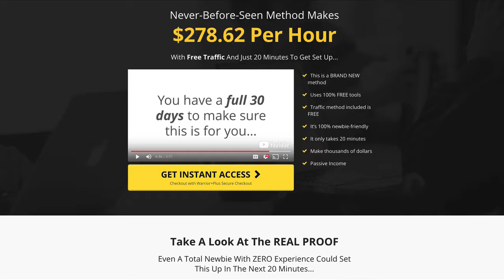Printly 2.0 Review and Bonus | Pieter DuPreez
Grab Printly Now with Bonuses

Printly 2.0 is a unique method to make money today. This very interesting method is easy to follow and implement, with everything you need to know at your fingertips... including all Ike's trade secrets. The reason this works so well is because not everyone is using this method and being different makes you stand out.

On todays show we talk to the product creator Ike Paz, who developed this method and is using it daily. To find out what is this is all about, go ahead, watch and enjoy the interview below.